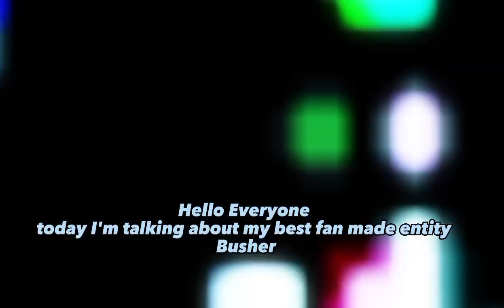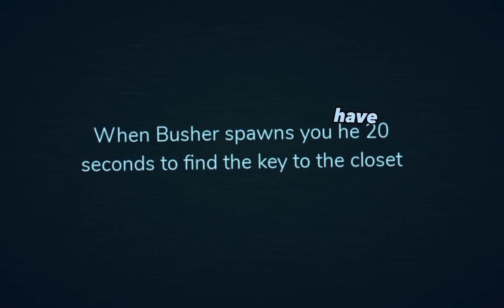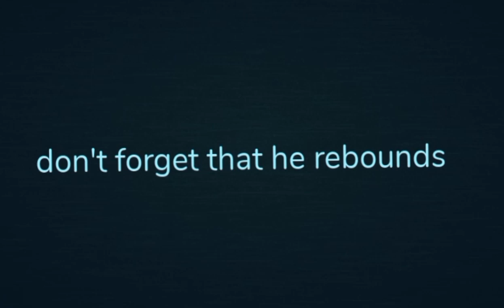Fan made entity: Busher (Roblox Doors)